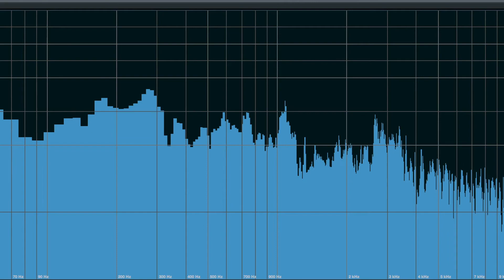Hypercolor Pajamas on a Burger Bed (Christian Simpson Remix)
I had to do this remix from yesterday's Good Mythical More episode about a hamburger bed.